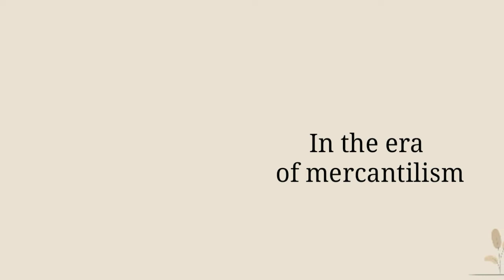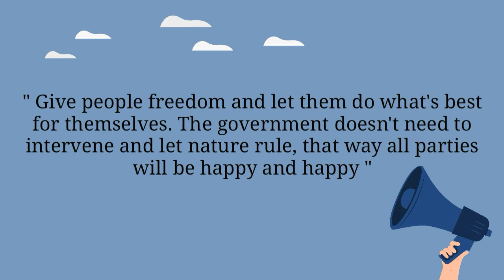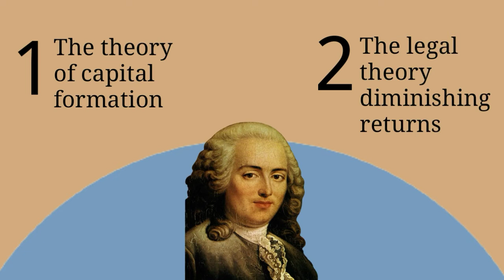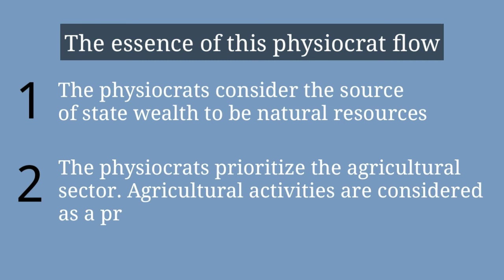physiocratism (K1 20i)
Video ini disusun sebagai tugas Sejarah Pemikiran Ekonomi